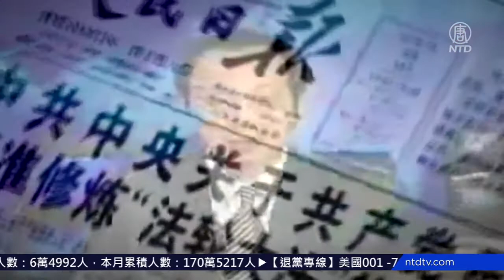大陆民众祝法轮功创始人新年好【法轮大法洪传全世界】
大陆法轮功学员恭祝李洪志大师新年好 【新唐人北京时间2021年12月31日讯】2022年新年到来之际，许多大陆民众通过新唐人电视台，向法轮功创始人李洪志先生，致以新年问候，祝愿李大师：新年快乐！同时，他们感谢李大师传出法轮大法，福益社会，使人心向善，道德回升。并希望新的一年，真善忍的信仰能让更多人受益，并重回中华大地。

2022年新年来临，上海民众顾先生借新唐人电视台向李洪志先生送上新年祝福。

上海民众顾先生：「祝贺法轮大法的师父李洪志先生，新年快乐，健康愉快！法轮大法好！真善忍好！」

还有很多大陆民众也向李大师和他的弟子送上新年祝福。

湖南民众罗女士：「法轮大法好，真善忍好，祝李洪志师父元旦快乐！」

东北民众王先生全家：「2020年元旦来临之际，我们全家恭祝李大师元旦快乐！感恩李大师！」

大陆民众表示，中共动用国家机器打压法轮功，炮制的谎言蒙蔽了大众，但这么多年来法轮功学员在李大师的教导下和平理性反迫害，终于让真相深入人心。

上海民众顾先生：「法轮功在社会上起到了一个传播真相、真善忍的理念非常好。特别是讲真相，使我们看到了以前看不到的东西，提高的认识，有利于我们辨明是非真假，还有利于身心的健康。感谢李洪志先生、法轮大法、跟真善忍的理念。」

上海民众陈先生了解法轮功在海外的洪传盛况，他希望真善忍的信仰能让更多人受益，并重回中华大地。

上海民众陈先生：「祝李先生身体健康，工作顺利，快乐！新的一年事业不断进步，给他拜个早年，祝他们在新的一年能够更加工作顺利，身体健康，心想事成，能早日回来，把真善忍带给老百姓。也祝你们法轮功学员也是身体健康，工作顺利，也祝你们新年快乐。

新唐人中国新闻组采访报导